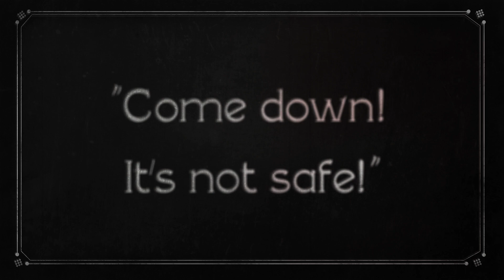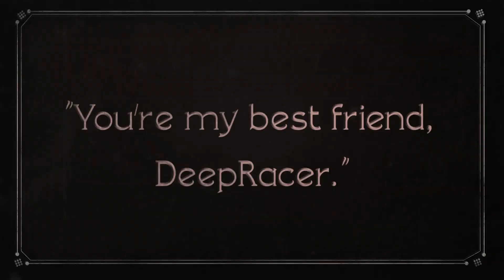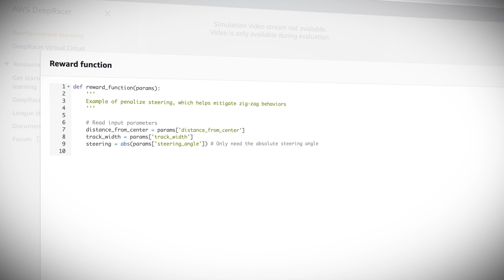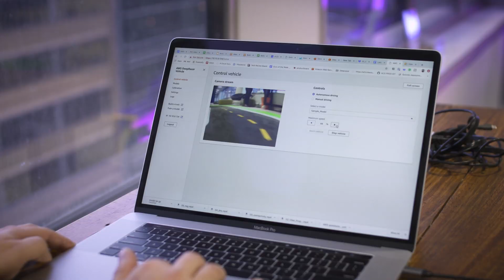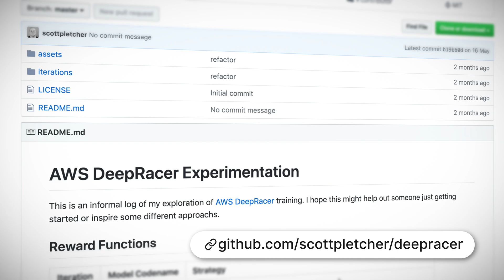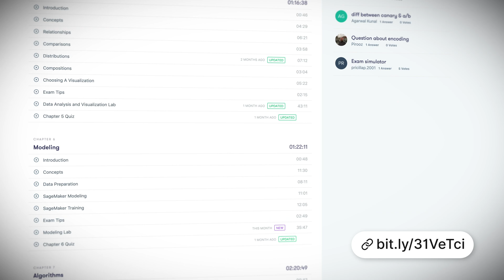DeepRacer: Training Wheels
Get behind the wheel this month as we learn how to train your DeepRacer. Scott takes the lead and teaches us about the Markov Decision Process and how it can help develop your first reward function. When you're ready to start training your first model, Scott will also guide you through your training options; SageMaker or the DeepRacer Console. He even shares the very same reward function that helped him score big at the AWS Summit, so you can really put your pedal to the metal.